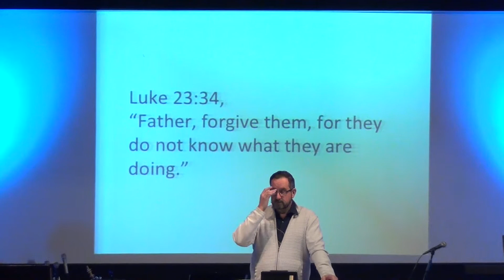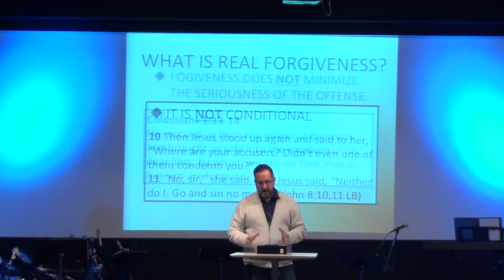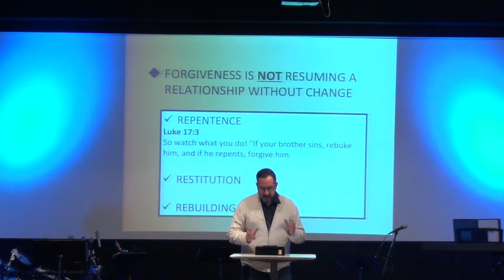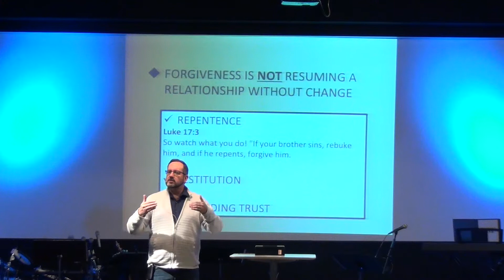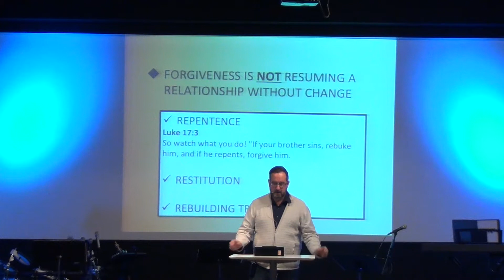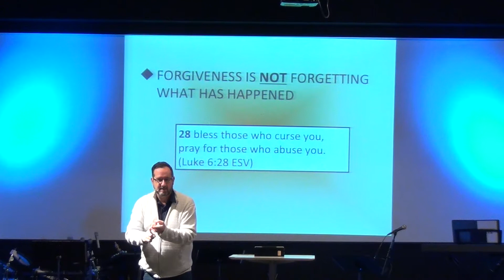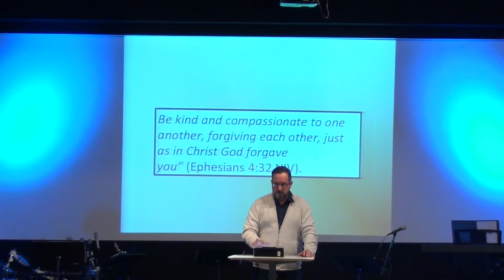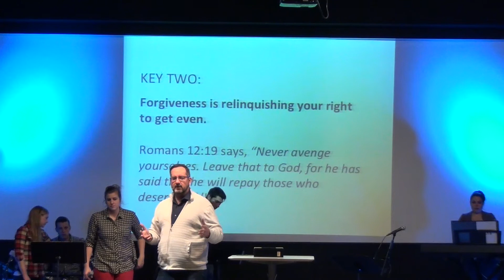Grace Place - 1-4-15